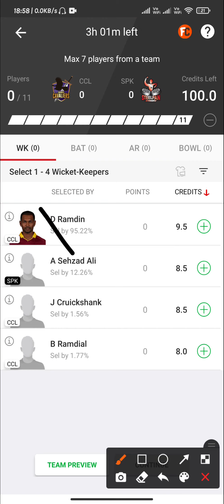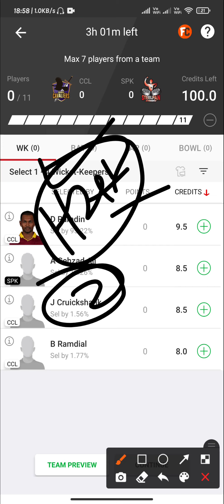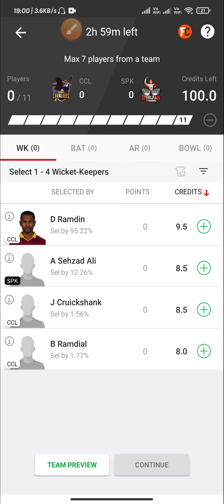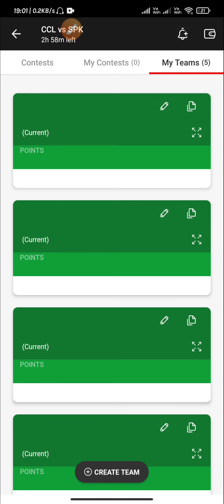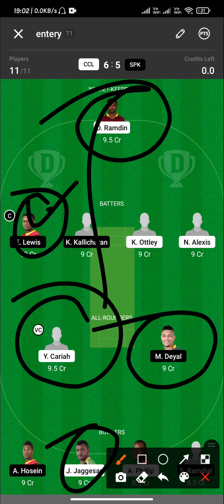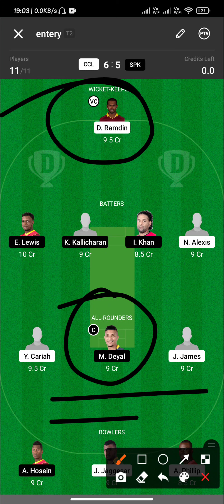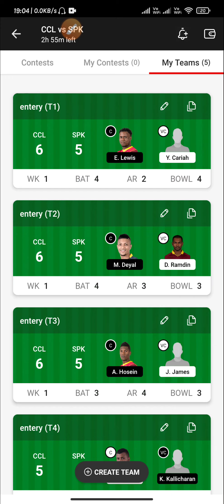CCL vs SPK Dream11 Prediction|T-10 Dream11 Prediction|Dream11 Trinidad T-10 Blast 2022|H2H+GL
CCL vs SPK Dream11 Prediction|T-10 Dream11 Prediction|Dream11 Trinidad T-10 Blast 2022|H2H+GL|T-10Match|

CCL vs SPK perfect   💯💯💯💯💯💯 💯💯Winning Pricdiction

100% winning team. Dream11 fantasy

CCL vs SPK Dream11 Prediction|Dream11 Prediction, Fantasy Cricket Tips, Dream11 Team, Playing XI, Pitch Report, Injury Update –Dream11 Trinidad T-10 Blast 2022

Dream11 Trinidad T-10 Blast 2022

CCL vs SPK dream11 team,
CCL vs SPK dream11,
T-10 dream11 today match,
CCL vs SPK dream11 Prediction,
CCL vs SPK,
SPK vs CCL,
CCL vs SPK T10 Dream11,
CCL vs SPK dream11 today,
SPK vs CCL dream11 today,
CCL vs SPK dream11 2022,
 vs Savannah Lions Dream11,
CCL vs SPK T10 Match 2022,
CCL vs SPK six Teams,
today Match Dream11,
 T-10 Blast 2022, FCG,CBFS, T10 blast